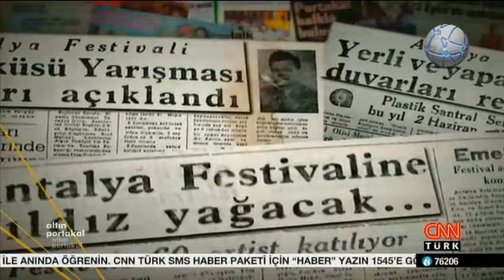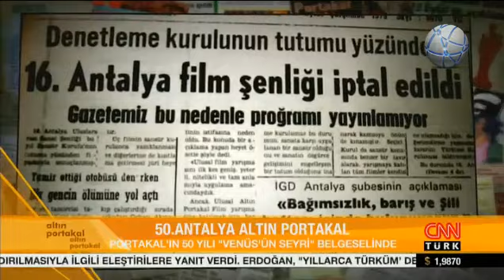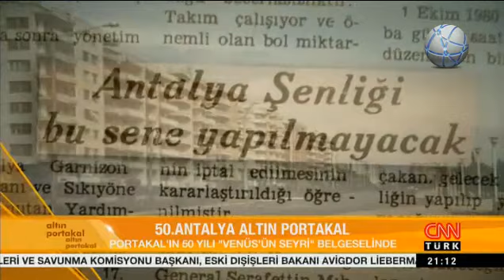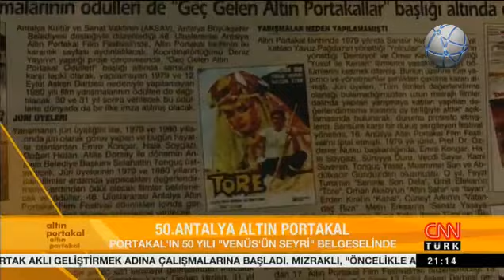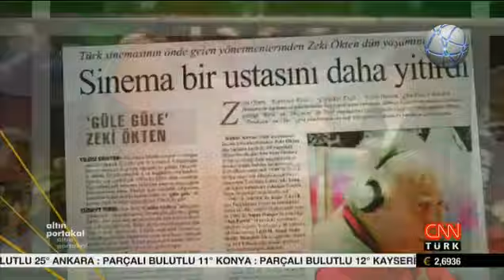Venüs'ün seyri belgeseli - Antalya Altın Portakal ödülleri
50. Antalya Altın portal ödül töreni "Venüs'ün seyri" belgeseli